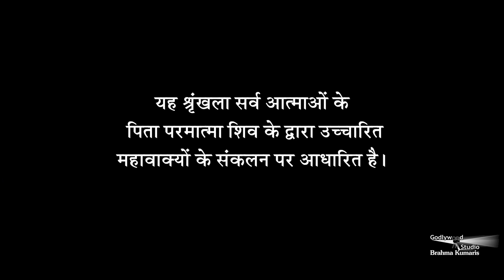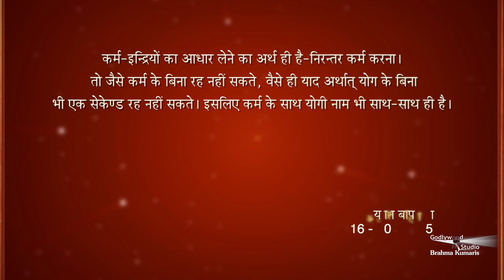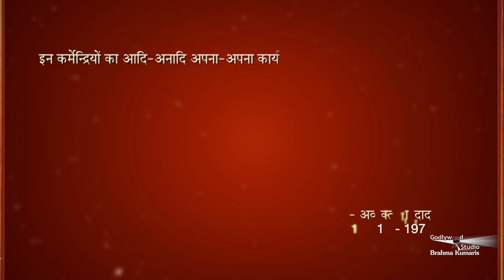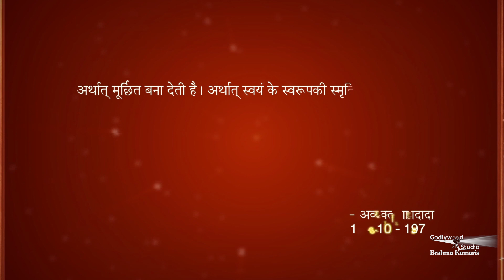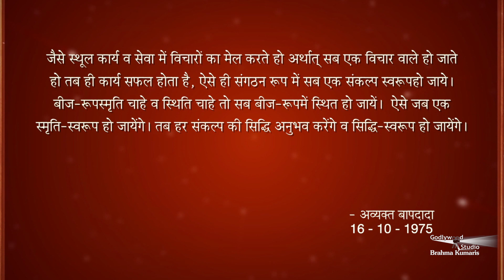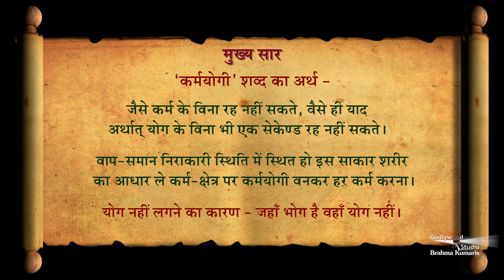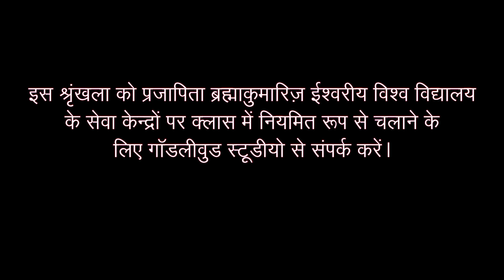Avyakt Murli 16-10-1975 | योग नहीं लगने का कारण और निवारण | अमूल्य रत्न 389 | Bk Raju Bhai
कर्मयोगी' शब्द का अर्थ - जैसे कर्म के बिना रह नहीं सकते, वैसे ही याद अर्थात योग के बिना भी एक सेकंड रह नहीं सकते। बाप समान निराकारी स्थिति में स्थित हो इस साकार शरीर का आधार ले कर्म क्षेत्र पर कर्मयोगी बनकर हर कर्म करना। योग नहीं लगने का कारण - जहाँ भोग है वहाँ योग नहीं।

Organizer: Brahmakumaris